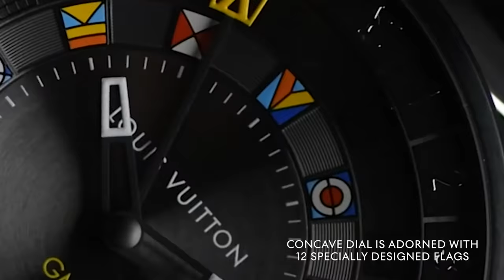LV Tambour: Move to Your Beat